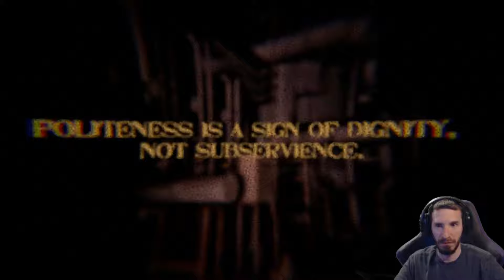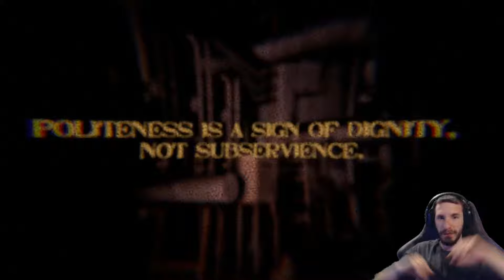They Asked Nicely! Please